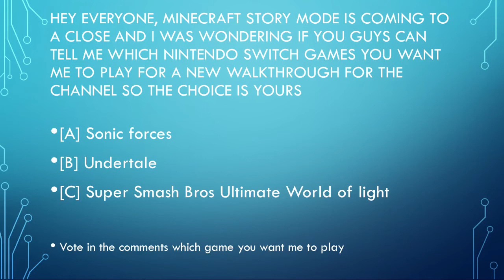Which nintendo switch game do you want me to play